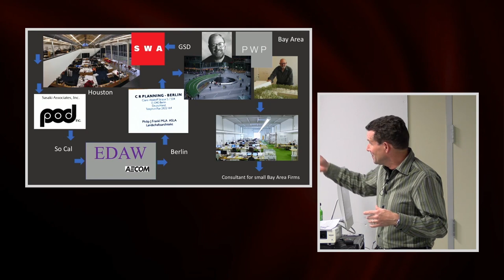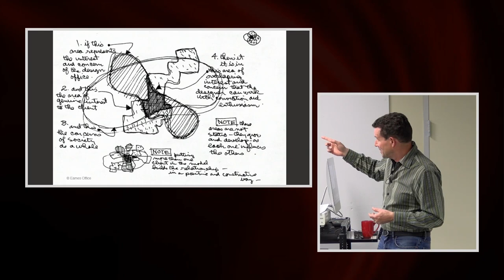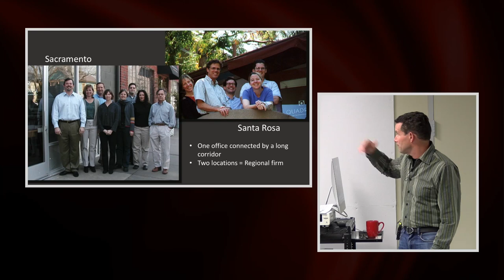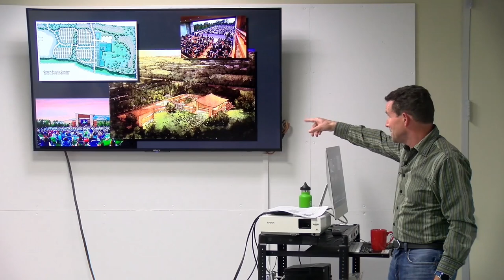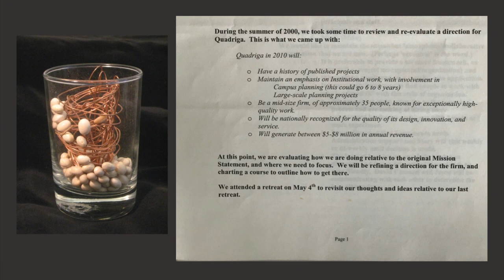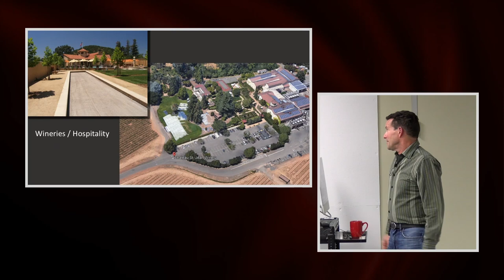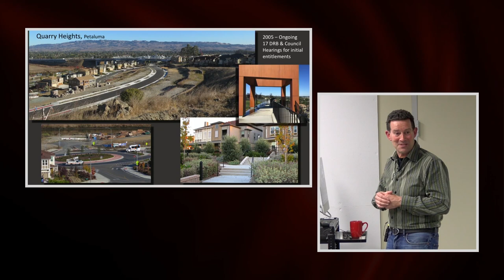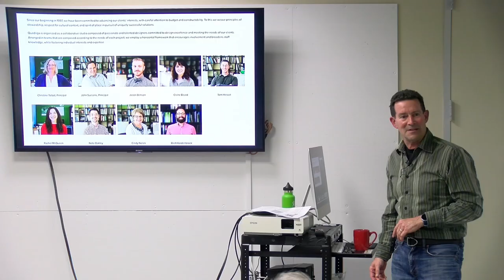Philip Frankle: Soul of an LA Firm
One of the founders of Quadriga Landscape Architecture and Planning Inc. recounts the inception, growth, trials and tribulations, and milestones of a regional northern California firm. A retrospective of memorable moments, projects, and experience.